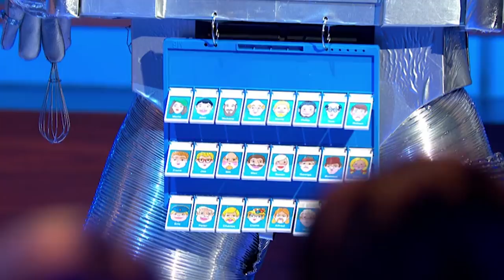Joe Wilkinson & Fabio Built A Useless Robot... | 8 Out Of 10 Cats Does Countdown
Joe Wilkinson and his half-brother Fabio built a pretty useless robot on a Sunday afternoon...